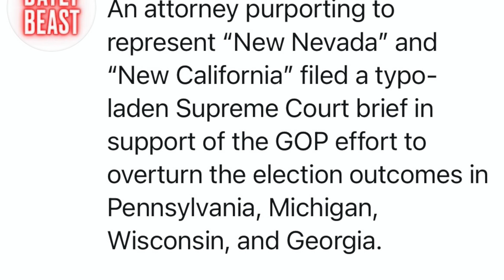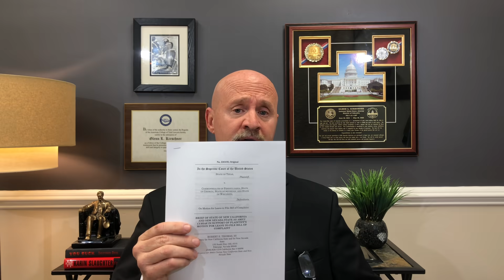Supreme Court Rejects Seditious Lawsuit by Trump, Texas AG, Republicans and . . . Two Fake States???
As if the Texas Lawsuit seeking to have the Supreme Court rule that the votes by citizens of Pennsylvania, Michigan, Wisconsin and Georgia don't count, two FAKE STATES - "New California and New Nevada" - filed amicus briefs. Here is a somewhat light-hearted look at a very real and serious threat to our democracy.